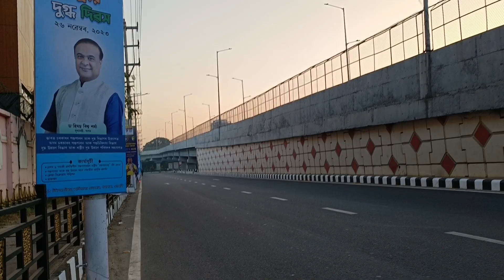GUWAHATI BRISK WALKING#5.56 AM#26/11/2023#1